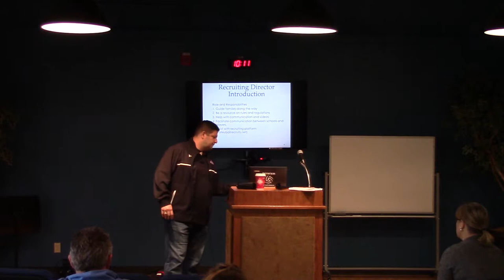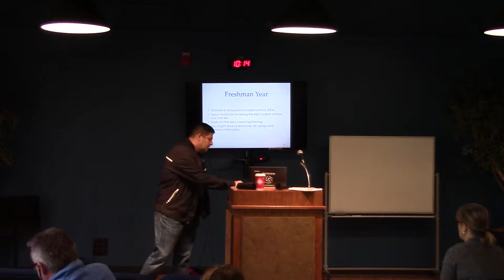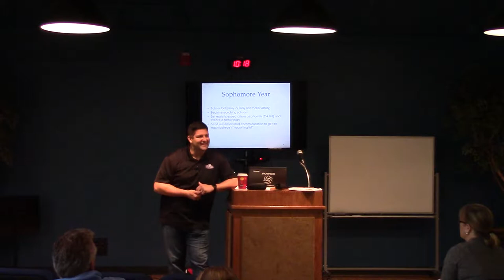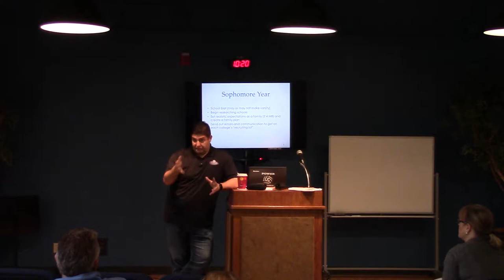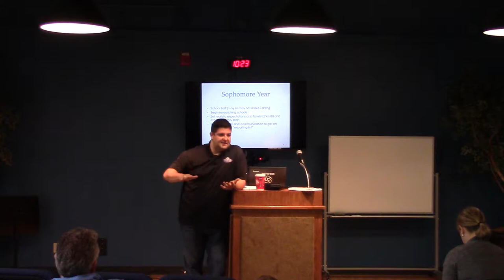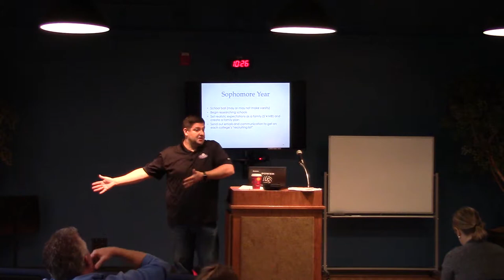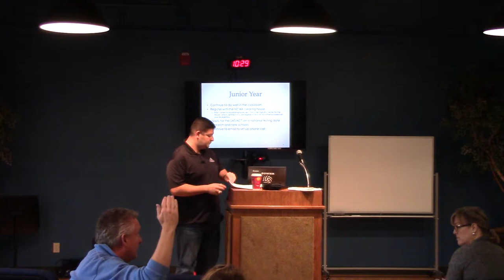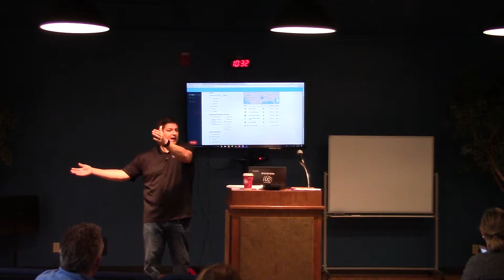Power Volleyball Recruiting 101 Seminar Nov 4, 2017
Thank you to everyone that attended our recruiting 101 seminar. For those that could not attend, we were able to record the event and publish online. You can view here.

Below are links to valuable recruiting resources that were discussed at the meeting: